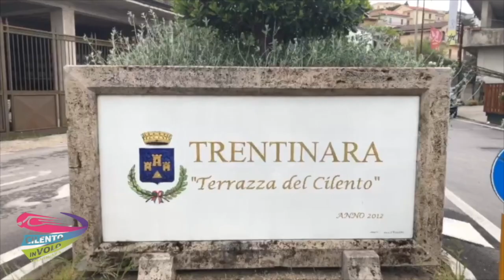15 eugenia e pasquale 12-08-21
This video is about 15 eugenia e pasquale 12-08-21